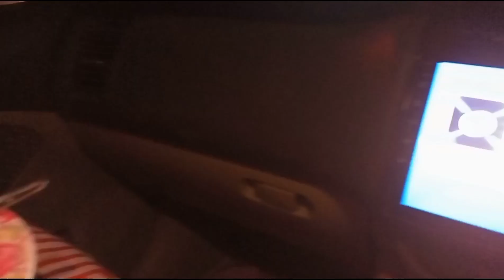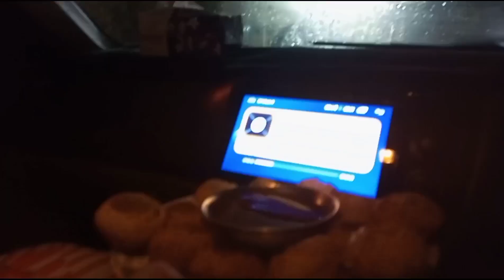Sunday funday😎outing in rain🌧️or family dinner🥰dailyvlog